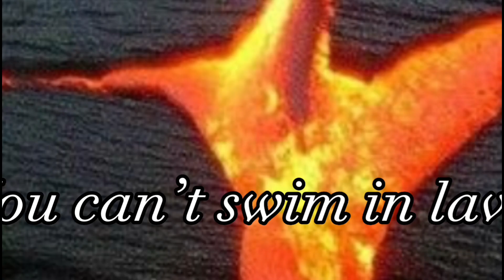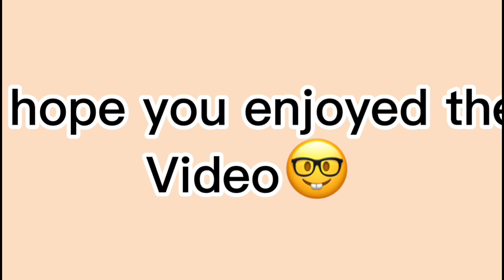My funniest video ever🤓🤓(gacha meme edit)